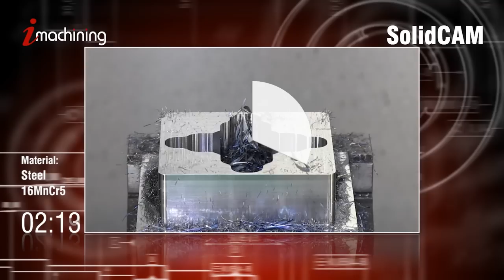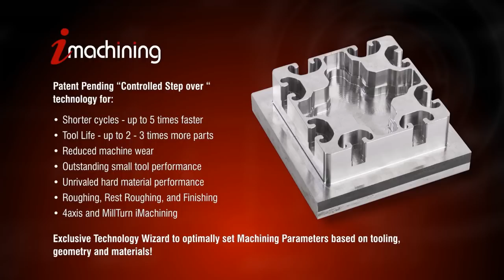CNC Milling Software - iMachining CAMvolution - SolidCAM iMachining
This video demonstrates SolidCAM iMachining's capabilities. See 16MnCr5 steel (Stock: 150 x 100mm / Height: 30mm) with a minimum radius of 1.5 mm and a chamfer on all edges machined in under 12 minutes in 1 setup. iMachining is revolutionizing the CAM Software industry.

SolidCAM is a fully integrated CNC Milling Software for SolidWorks.

Join us for a LIVE webinar to see iMachining in action and be sure to try SolidCAM iMachining